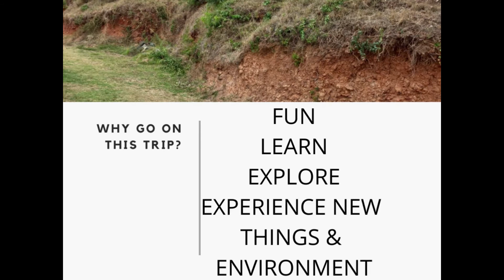HIDDEN GEM;INNER HARBOUR RESORT ELDORET;A PLACE I VISITED;THANK ME LATER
INNER HABOUR RESORT
DO YOU WANT TO HAVE FUN GO OUT ON BOAT RIDES, PICNICS, WEDDING VENUE AND WEDDING RECEPTION THEN THE INNER HABOUR RESORT WOULD BE YOUR IDEAL STOP
INACASE YOU LIVE WITHIN ELDORET YOU CAN VISIT THE PLACE I PROMISE YOU WONT BE DISAPPOINTED.